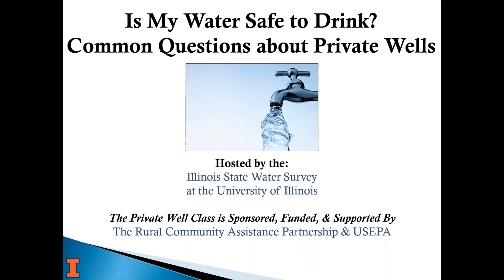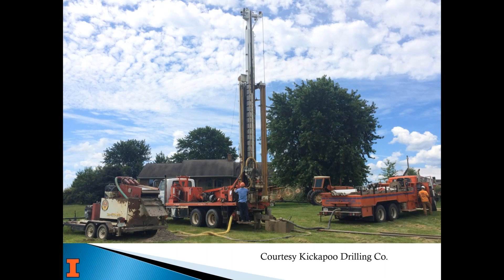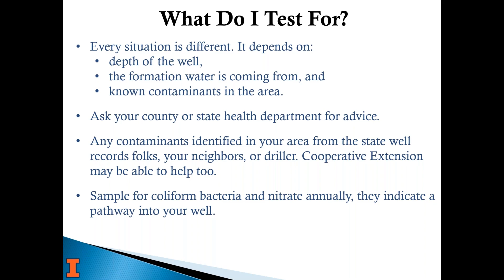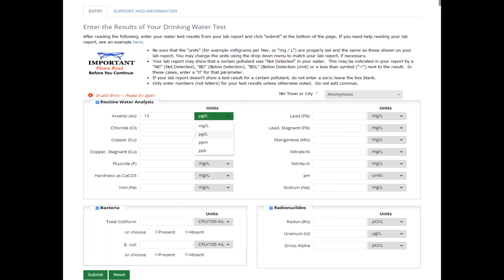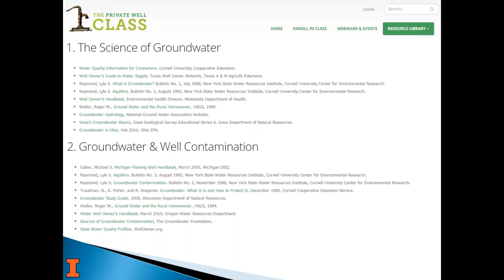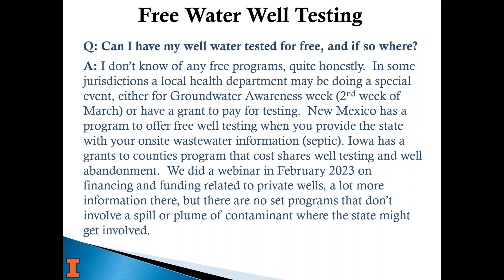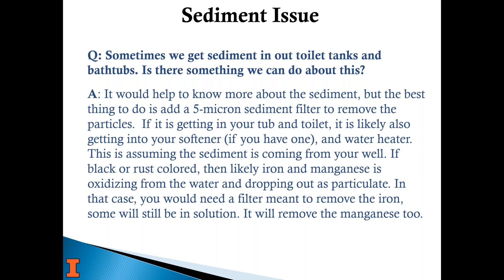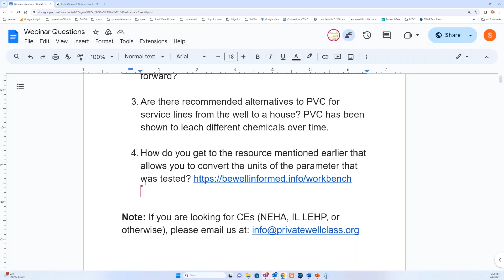Is My Water Safe to Drink? - Common Questions about Private Wells - February 1, 2024